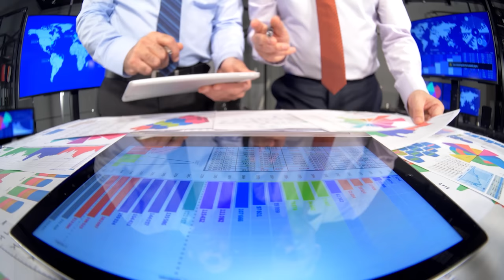Scientifically Proven Ways to Increase Penile Girth? A Urologist Explains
There are several ways or procedures done for the Penile Girth Enhancement. But is this something that is really worth the risk? Watch as Dr. Malik reveals the truth about this project.

▶️Chapters:

00:00 Introduction
02:22 Why do men want penile girth enhancement?
04:32 Vacuum erection device
05:00 Penile Traction Device
05:30 Penile Injections
07:38 Silicone
08:33 Fillers
10:16 Surgeries
11:49 Penuma Implant
11:34 Corporal Augmentation Phalloplasty